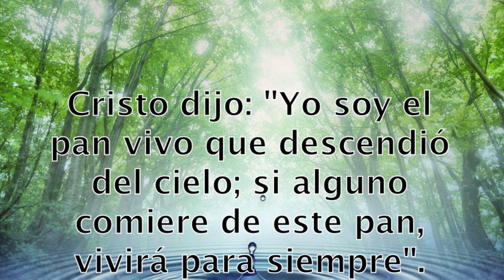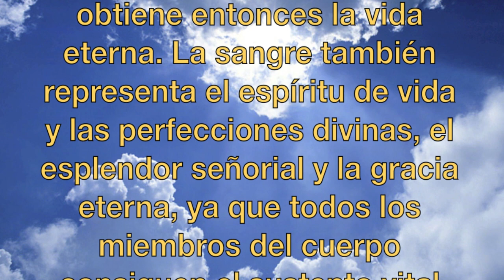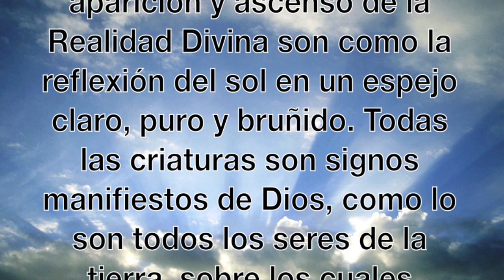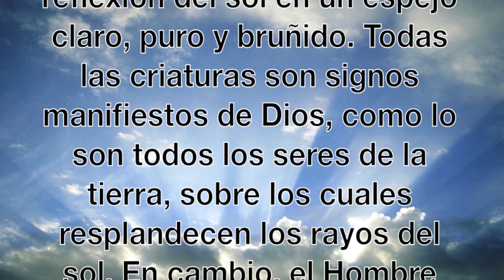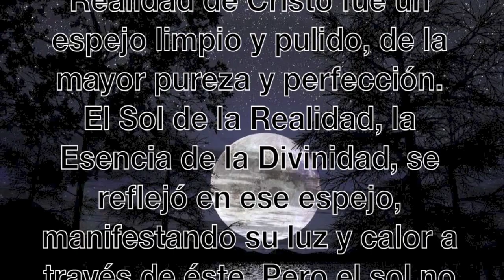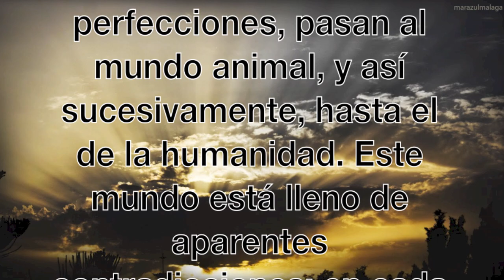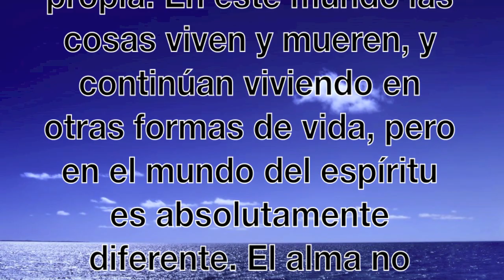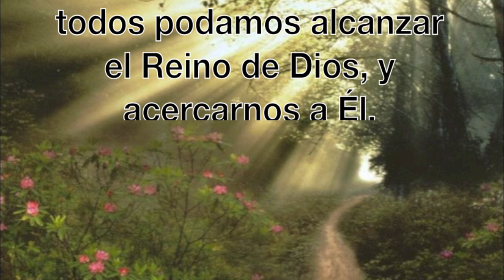FIESTA 19 DIAS PERFECCIÓN